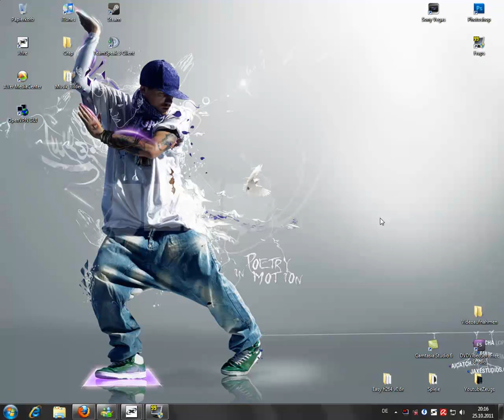25. Oktober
song
kronos chromos - n00neimp0rtant